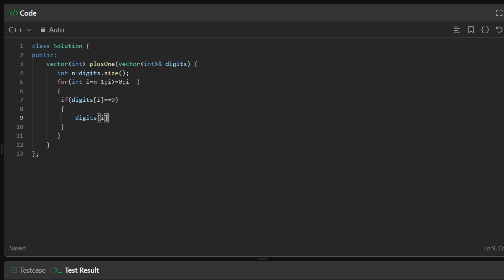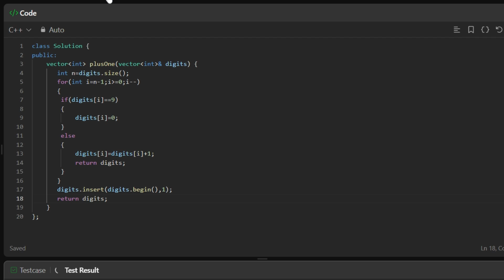Plus One | LeetCode 66 | c++ | Hindi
Welcome to Pagecode!

Are you passionate about coding and eager to improve your problem-solving skills? You’re in the right place! On this channel, I share detailed, easy-to-follow video tutorials on solving LeetCode problems. Whether you’re a beginner or an experienced developer, you’ll find valuable insights and strategies to tackle coding challenges effectively.

**Plus One**
In my latest video, I walk you through a step-by-step solution to the classic LeetCode problem, "Plus One." Learn how to optimize your code, understand the underlying concepts, and enhance your coding efficiency.

### What You’ll Find on Pgaecode:
- **Comprehensive Solutions**: Clear and concise explanations of LeetCode problems with practical coding demonstrations.
- **Algorithm Insights**: Deep dives into various algorithms and data structures to strengthen your foundational knowledge.
- **Coding Tips**: Expert tips and tricks to improve your coding style and problem-solving approach.

Happy Coding!